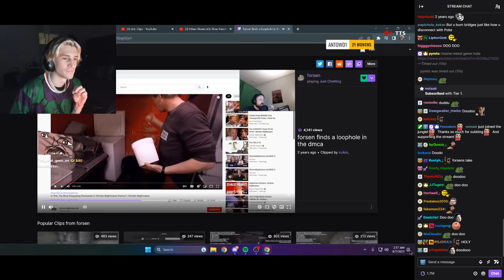xQc dies laughing at Forsen finding a loophole in the dmca